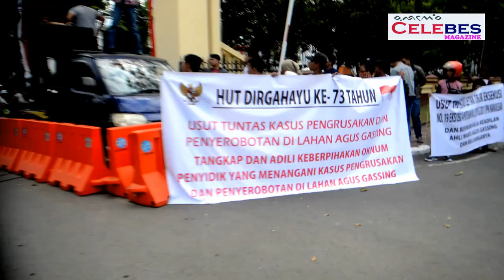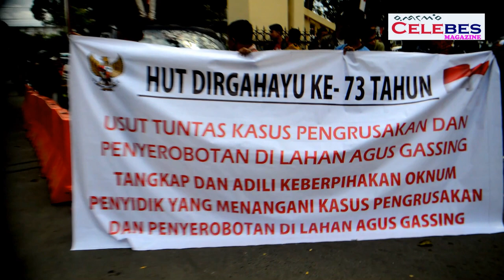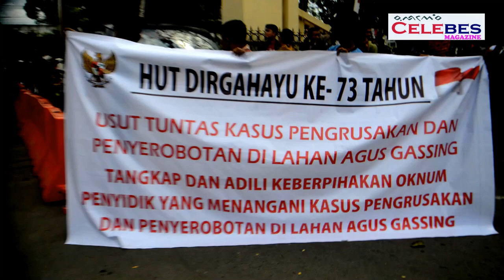POLDA Didemo, Terkait Masalah Kepemilikan Lahan (1/7/2019)